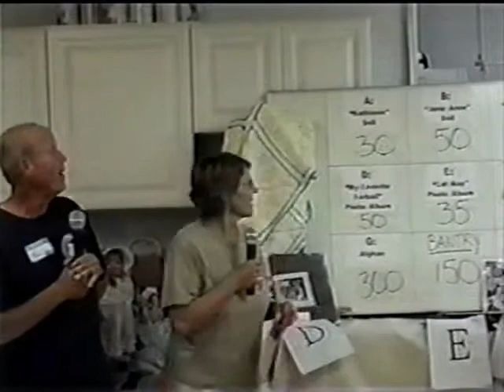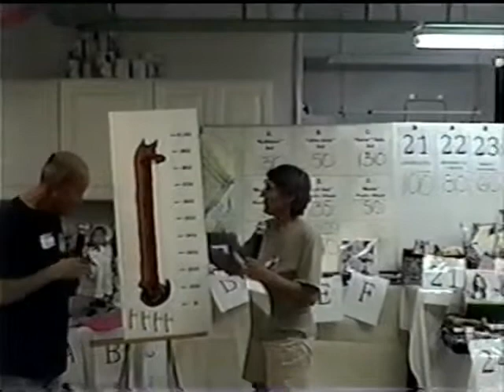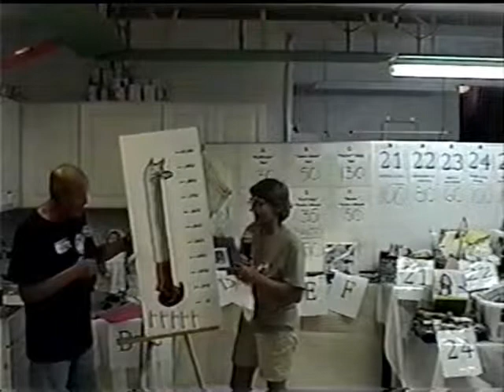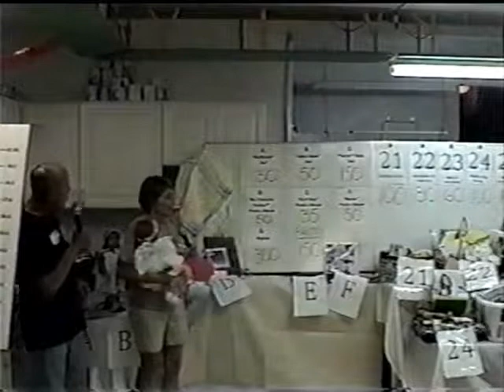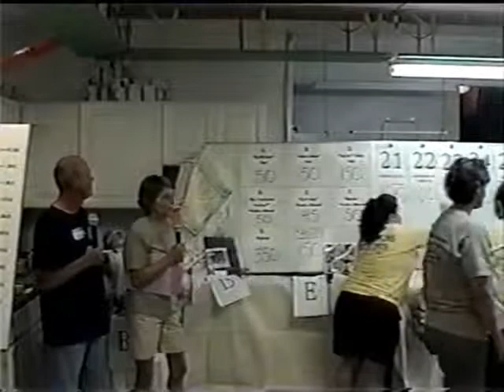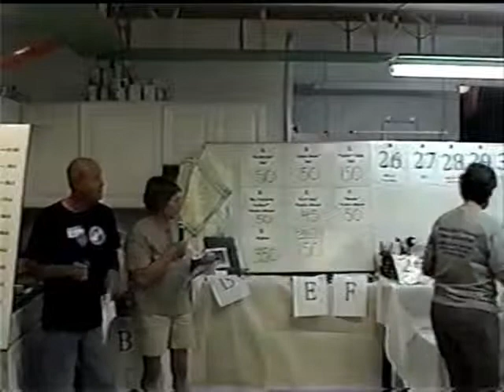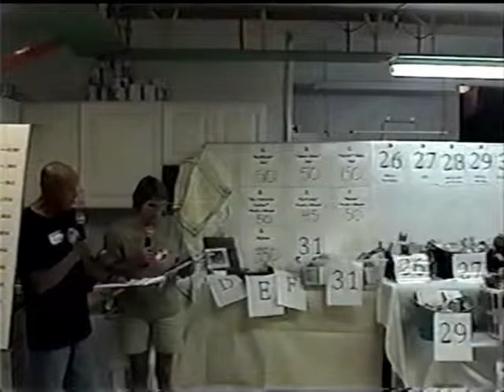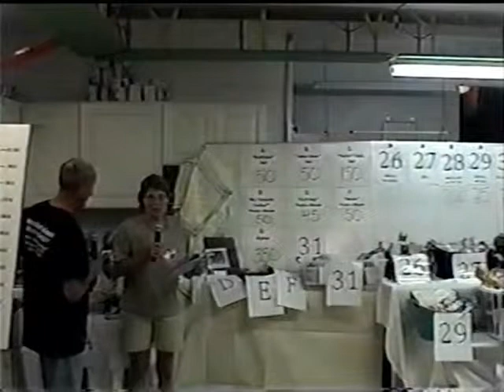Catathon Part 4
Friends Of Felines Catathon